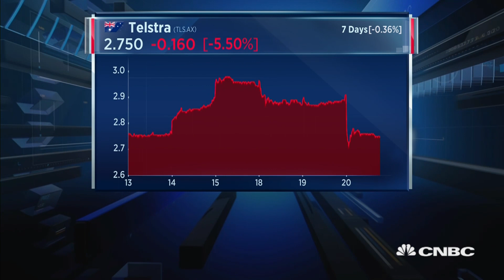Telstra is going to 'radically simplify' its offerings: CEO | Capital Connection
Andrew Penn of Telstra says short-term "tough economic decisions" need to be made for the future growth of the company.